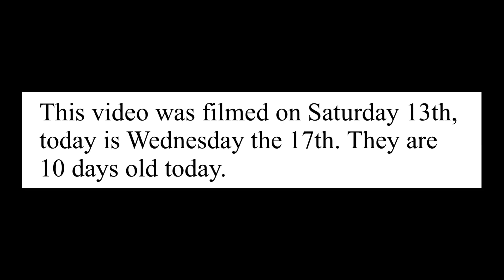Kid Goats and Garden Plans...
Hello everyone and welcome back to the BlackGold Homestead.  In this video we give you an update on the kid goats that were born here on the homestead and a little bit of information about our 2021 garden plans.